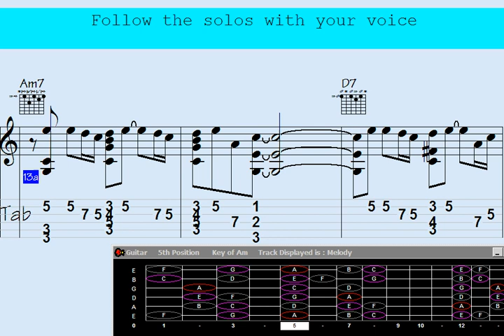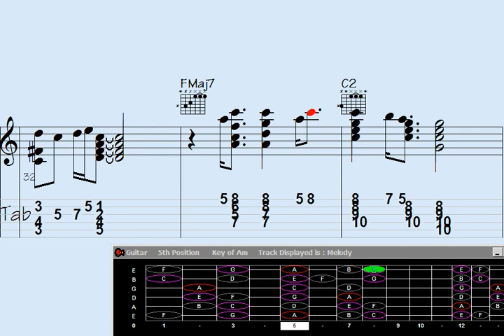🔸Vivacissimo Guitar Chord Melody - Song: Obviously Beautiful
vacissimo  Guitar Chord Melody - Song:  Obviously Beautiful